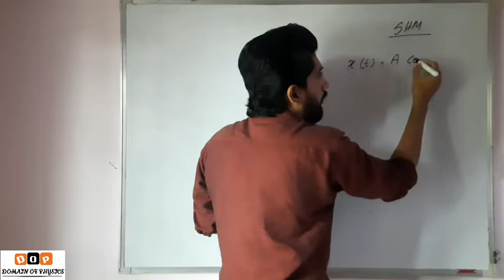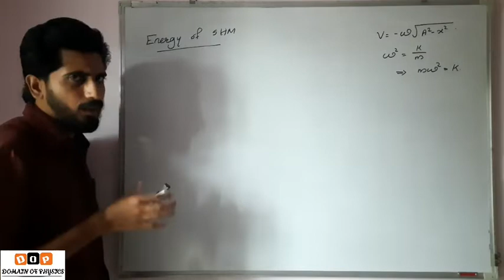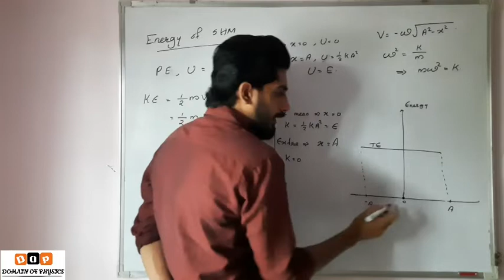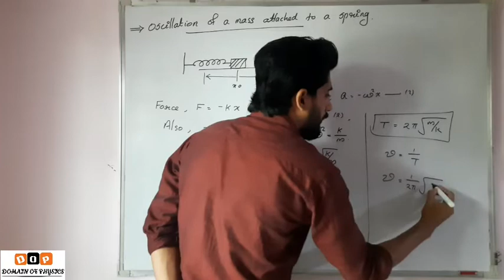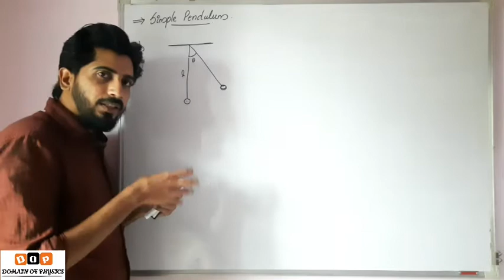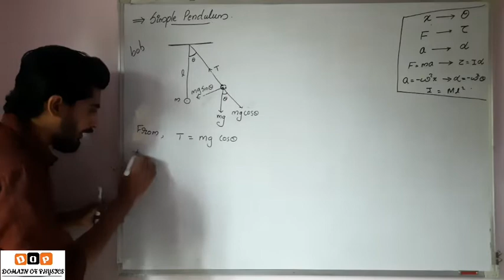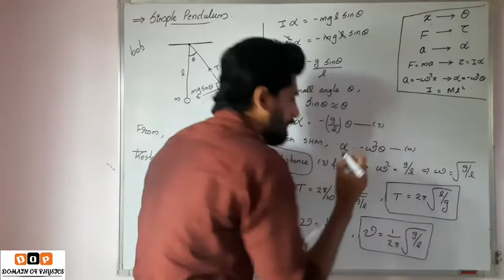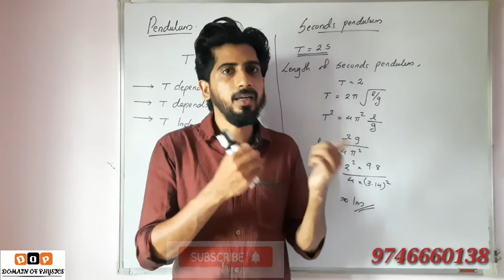Plusone Physics OSCILLATIONS | Part 4 | in malayalam | Shaiju